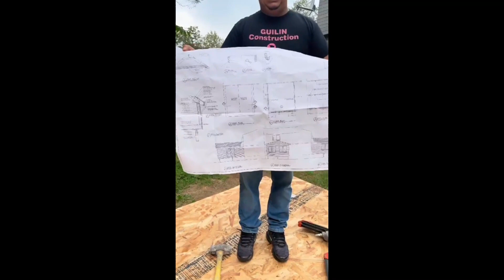Another Grand Project! / ¡Otro gran proyecto!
Here we have an addition that can normally take weeks to complete, but for the best company in Connecticut, Guilin Construction will complete in under a week. Check back soon to see the progress. / Aquí tenemos una adición que normalmente puede tardar semanas en completarse, pero para la mejor compañía en Connecticut, Guilin Construction se completará en menos de una semana. Vuelva pronto para ver el progreso.

Diríjase a nuestro pagina web guilinconstruction.squarespace.com para obtener más información sobre Guilin Construction, la mejor empresa de construcción en Connecticut. / Head over to our website guilinconstruction.squarespace.com for more information on Guilin Construction, the best construction company in Connecticut.

Síganos en instagram para saber más sobre cómo hacer lo que hacemos: @guilinconstruction

Contáctenos si está interesado en hacer negocios o si desea obtener más información sobre bienes raíces:

Guilin Construction